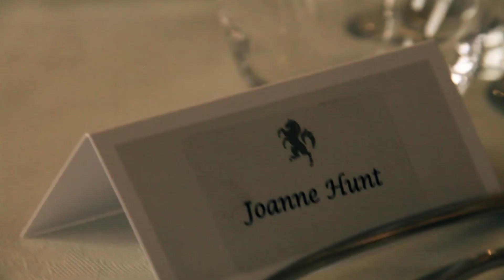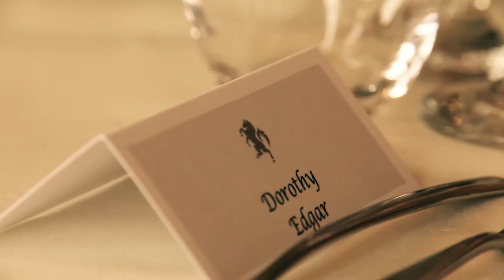Joanne & Mark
A short video following the wedding of Joanne & Mark which was held at Close House on 15th March 2014.